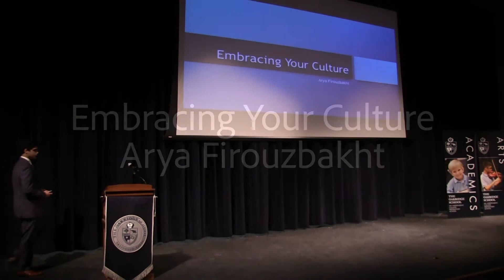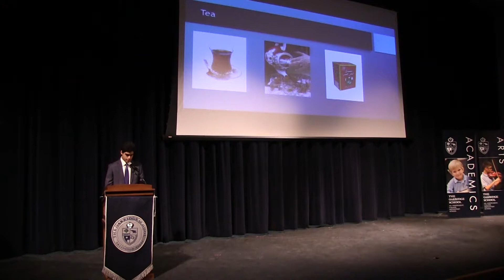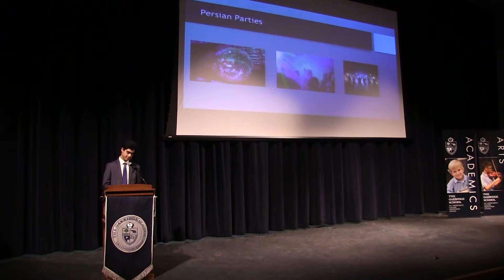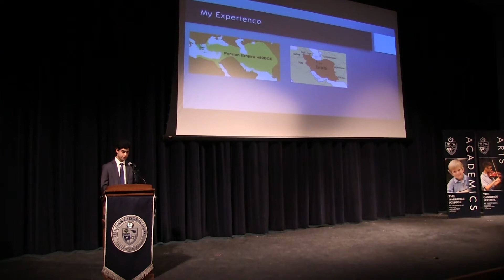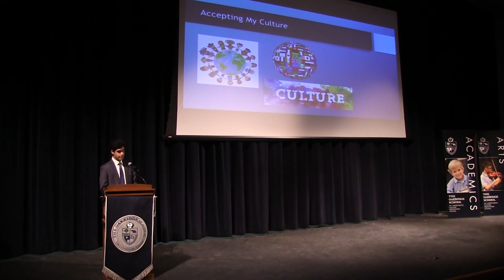Owls Speak Out: Arya Firouzbakht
Oakridge senior Arya Firouzbakht presents his Capstone Speech on January 17th, 2018.